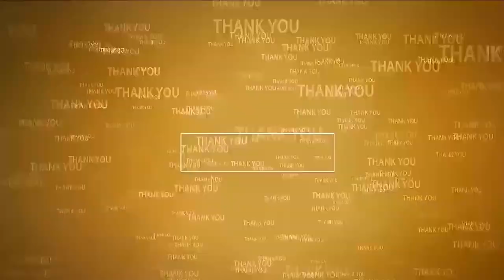టీపీగూడూరులో గ్రామ స‌భ‌లు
- ప్ర‌జ‌లంద‌రూ స‌ద్వినియోగం చేసుకోవాలి
- గ్రామాభివృద్ధికి స‌హ‌క‌రించాలి